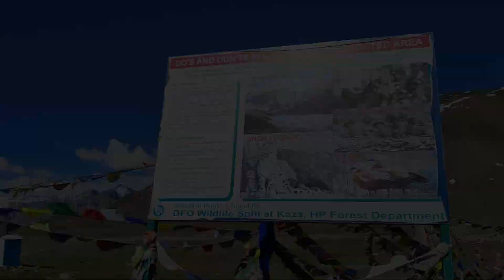Kunzum Pass | Kunzum La | Spiti Valley Travel Vlog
🌍✈️ Immerse yourself in stunning landscapes, vibrant cultures, and awe-inspiring adventures, all curated to add a touch of wanderlust to your projects. Whether you're a content creator, vlogger, or simply seeking breathtaking visuals, our collection is yours to explore and share. To use our high-quality, cinematic footage, just mention @backpack.ready. Join us as we capture the essence of exploration, one frame at a time. Adventure awaits – are you ready?"

pin valley
kaza
chicham bridge
komic village
langza village
chandrataal
spiti circuit
spiti itenary
desi wanderer
desi wanderer winter spiti valley
winter spiti road trip
lahaul spiti valley
winter spiti 2024
spiti in winters
winter spiti itinerary
langza village
winter spiti valley road trip
places to visit in winters
spiti valley temperature in winters
winter spiti valley travel guide
traveling desi
indinan youtuber
indian vlogger
hindi vlogs
motorhome
traveling desi vlogs
budget travel
daily vlogs
lifestyle vlogs
travel vlogs
family vlogs
USA Vlog
USA Hindi VLog
USA Indians
Indian Vlogger
Spiti Valley
chandigarh to spiti valley
things to do in spiti valley
spiti valley in september
key monastery spiti valley
trekking in spiti valley
langza village spiti valley
dhankar monastery spiti valley
spiti valley cinematic
spiti valley key monastery
Koksar
Chhatru Valley
Offroading
Batal
Chandertal Lake
moon Lake
Batal To Chandertal lake
Chandertal Camping Site View
Chandertal Lake Trek